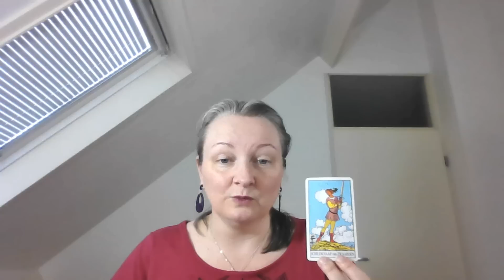Het Grote Ontwaken energie Polen, Spanje en Australie